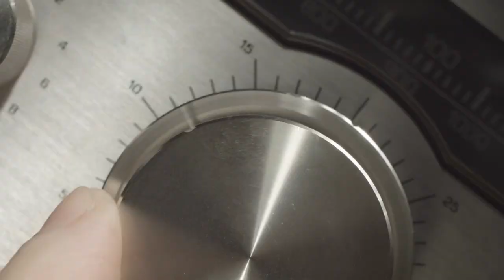Japanese Denim - Nick Aldieri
▶FOLLOW ME ◀

▶GUITARS◀

-Fender American Vintage II 1972 Telecaster Thinline Electric Guitar
-PRS Violet Flame PRS Custom 24
-1972 Gibson Les Paul Standard Electric Guitar

▶AMPS◀

-Marshall JVM 410 H Preamp with Orange CRUSH PPC212-OB 120-watt 2x12" Open-back Cabinet
-Orange CRUSH 20LDX

Hi, my name is Nick Aldieri and I'm new to YouTube but I'm a professional guitar teacher, piano teacher, and vocal coach.  I also teach music theory and a little ukulele.  I work with music students all over United States through virtual sessions.  I also shot and edited these videos myself.

ORIGINAL SONG: Daniel Caesar

LYRICS:

I don't stand in line, I don't pay for clubs, fuck that, yeah
But I'll wait for you
I don't like to drink, I don't like to think, fuck that, oh-oh
But I ponder you, oh
I'm bending it over
You're my four-leaf clover
I'm so in love, so in love
There's no one above, up above
Forever's a long time, yes

My blue jeans
Will last me all my life
Oh, yes
So should we
I'm spending all, yeah, this time
Oh

Met you at the shop, sun was gettin' hot, I'm lonely (lonely), yeah (yeah)
I'm in the city on my own (city on my own)
Never would've thought you'd be the one, I got a homie (oh)
But that's the way it goes (that's the way it goes)
I'm reaching nirvana (I'm reaching nirvana)
Goodbye sweet Rwanda (goodbye sweet Rwanda)
High school was never for me (high school was never for me), yeah
I say let it be, let it be (oh)
Forever's a long time (a long time), yeah

My blue jeans
Oh, yes
So should we
I'm spending all this time

You don't even know me, yes
I'm hanging from the tree

-Nick Aldieri